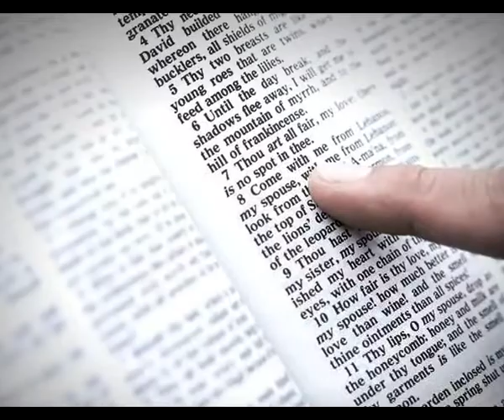STREAMS OF GRCACE EPI 2023 Br Thomas paul